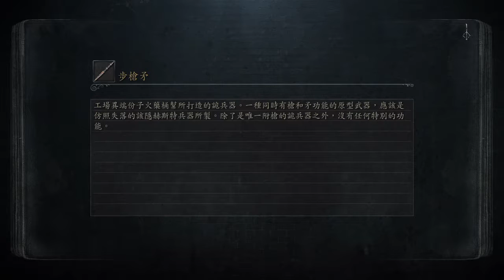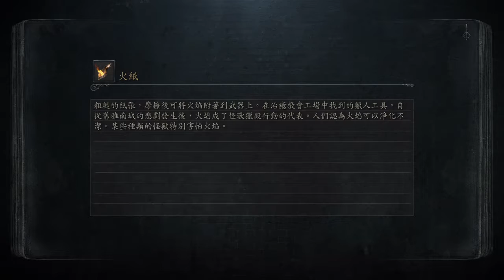【Bloodborne旅程再開】為何一個註定半生 看背後陸沉漁村 星辰瑪麗亞〡The Old Hunters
我可以千蔭居合收尾，我的確可以。
22:56